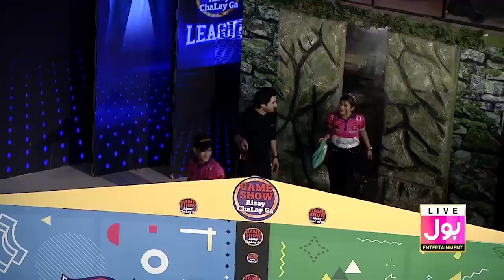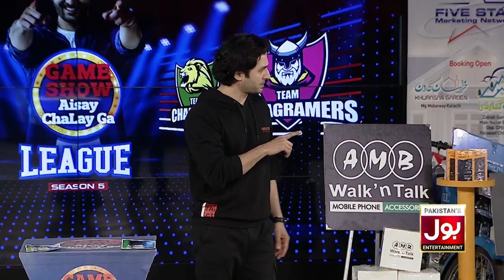Potli Segment | Game Show Aisay Chalay Ga League Season 5 | Danish Taimoor Show | TikTok